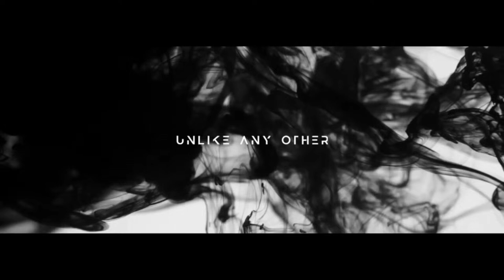Ep. 1969 Dr. James Beacham: What is CERN?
Tonight, Monday on FADE to BLACK: Dr. James Beacham will discuss his research at CERN that focuses on searches for new particles and phenomena such as dark matter, dark photons, quantum black holes, and exotic Higgs bosons.

James Beacham is a particle physicist, science storyteller, and filmmaker. He’s currently a post-doctoral researcher with the ATLAS Experiment at the Large Hadron Collider at CERN, with Duke University.

His research focuses on searches for new particles and phenomena such as dark matter, dark photons, quantum black holes, and exotic Higgs bosons.

James is best known to the public as a science storyteller, social media science communicator, and commentator on the future of science, technology, artificial intelligence, society, politics, pseudoscience, and misinformation. He has been a keynote speaker at science, technology, innovation, entrepreneurship, futurism, digital culture, design, and art events around the globe. He has spoken at the American Museum of Natural History, the Royal Institution, the Science Museum London, the Guggenheim Bilbao, TED, the Swiss Innovation Forum, the Frankfurt Book Fair, and the BBC, among many others. He has appeared in series on the BBC, the Discovery Channel, and PBS, and has been featured in The New York Times, WIRED, Gizmodo, and India Today.